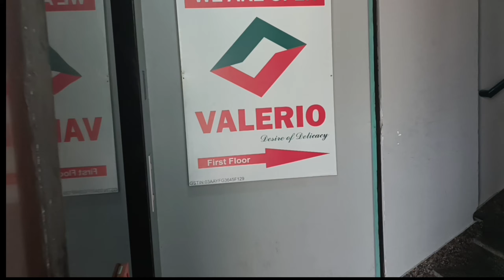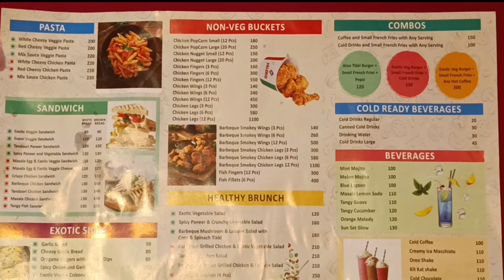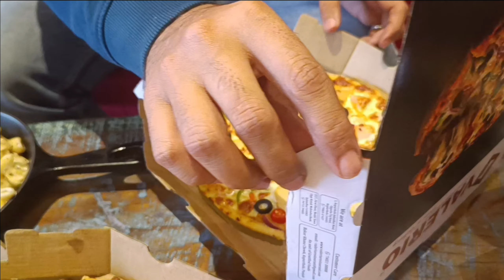Unlimited Buffet Non-Veg And Veg At Valerio Restaurant Jalandhar Unlimited Buffet In Jalandhar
Address: Valerio, 1st Floor, Daddy Please building, R 277, First Floor, opp. Kotak Mahindra Bank, Nr, Sanjay Karate School, Model Town, Jalandhar, Punjab 144003

Unlimited buffet
unlimited food
unlimited food buffet
unlimited buffet jalandhar
unlimited food jalandhar
unlimited food buffet jalandhar
street food
indian street food
valerio jalandhar
non veg buffet jalandhar
veg buffet jalandhar
non veg unlimited buffet jalandhar
jalandhar